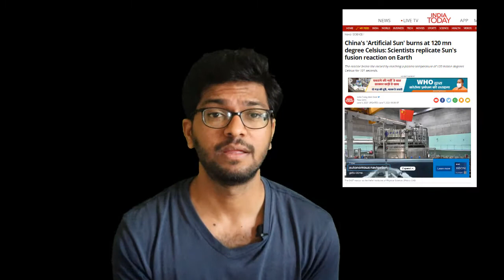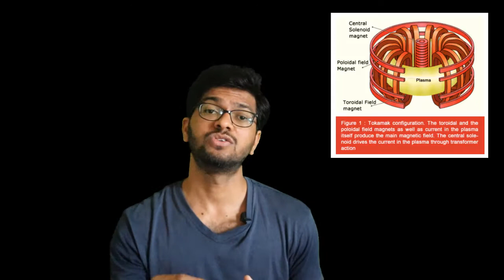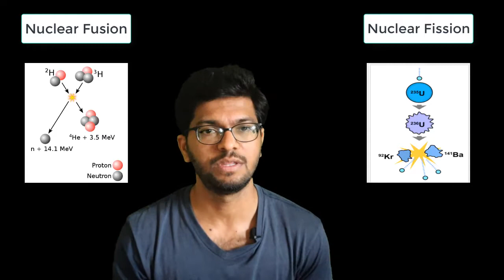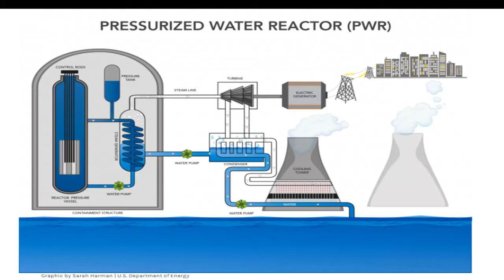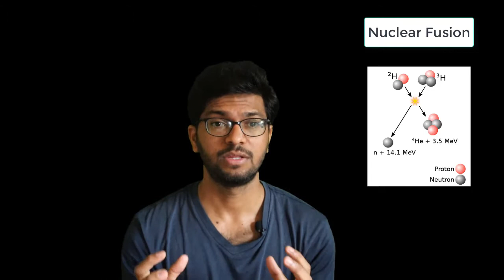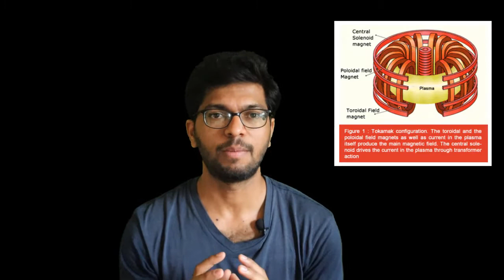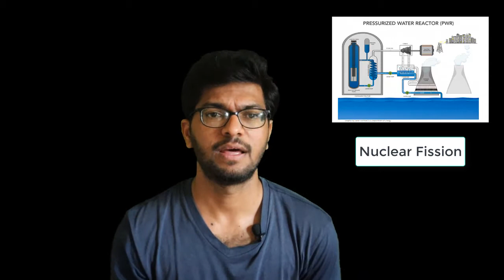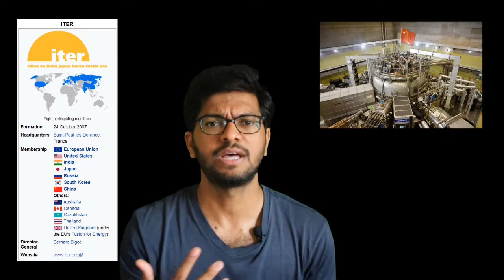Artificial Sun of China Explained in Marathi | EAST | Fusion Reactor | ITER | Dheera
In this video I have explained about Artificial Sun of China.
China’s EAST i.e. Experimental Advanced Superconducting Tokamak, It mimics the energy generation process of the sun, set a new record after it ran at 1200 lakh degrees Celsius for 101 seconds. For another 20 seconds, the “artificial sun” also achieved a peak temperature of 1600 lakh degrees Celsius. sun’s core only reaches about 150lakh degrees Celsius, which means the reactor was able to touch temperatures that are 10 times hotter than that.
In 2020 South Korea’s KSTAR reactor also set a new record by maintaining a plasma temperature of over 1000 lakh degrees Celsius for 20 seconds.

In Physics there are two terms: Nuclear Fission and Nuclear Fusion .
Simply put, fission is the division of one atom into two, and fusion is the combination of two lighter atoms into a larger one.
Currently humans are bale to generate energy using Nuclear Fission reactors as we have in India in Tarapur Nuclear plant.
What is Nuclear Fission: Fission occurs when a neutron slams into a larger atom, forcing it to excite and spilt into two smaller atoms.
The energy released by fission in these reactors heats water into steam. The steam is used to spin a turbine to produce carbon-free electricity.
While fission is an easier process to carry out, it generates far more nuclear waste.

Fusion: Fusion occurs when two atoms slam together to form a heavier atom, like when two hydrogen atoms fuse to form one helium atom.

Fusion reactions are being studied by scientists, but are difficult to sustain for long periods of time because of the tremendous amount of pressure and temperature needed to join the nuclei together.

China’s ‘artificial sun’ i.e. EAST reactor is an advanced nuclear fusion experiment.
The EAST is one of three major domestic tokamaks of china.
The EAST project is part of the International Thermonuclear Experimental Reactor (ITER) facility. ITER is in France. ITER project includes the contributions of several countries, including India, South Korea, Japan, Russia and the United States

This is a step in the right direction for Chinese scientists in the country’s quest to unlock clean and limitless energy, with minimal waste products.
There is still a good three decades before China is able to see a fully functioning artificial sun.